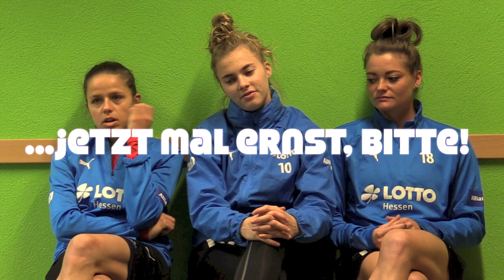200. Bundesliga-Spiel von Marith!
Marith Prießen, Kapitänin des 1. FFC Frankfurt, bestreitet heute am Samstag, dem 20. April 2019, gegen den SC Freiburg ihr 200. Bundesliga-Spiel - Gratulation!